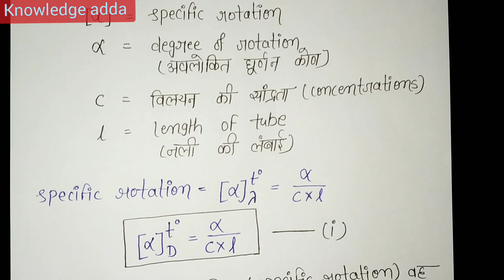Optical activity in hindi,BSC first year organic chemistry in hindi, knowledge ADDA ,BSC chemistry